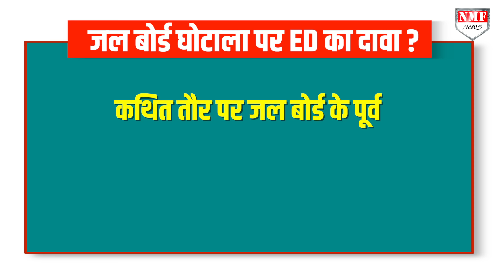जल संकट पर दिल्ली में 14 जगहों पर फंसे Kejriwal, BJP ने आतिशी को खदेड़ा!। Kadak Baat।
दिल्ली में जल संकट पर केजरीवाल सरकार फंस गई है बीजेपी ने 14 से ज्यादा जगहों पर प्रदर्शन किया है.

Shabnam
KK